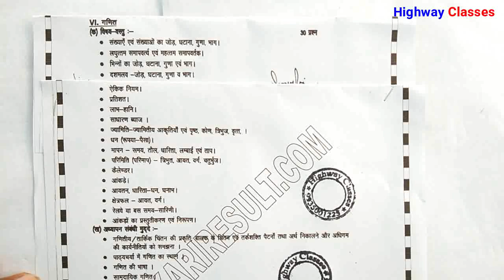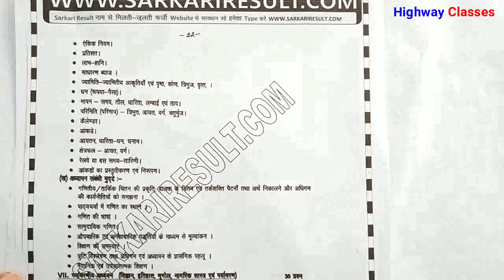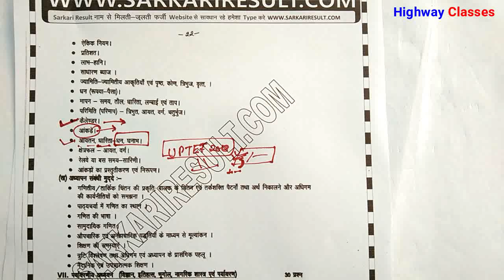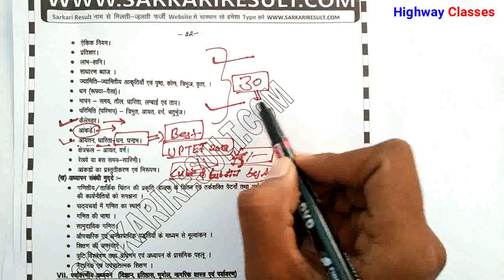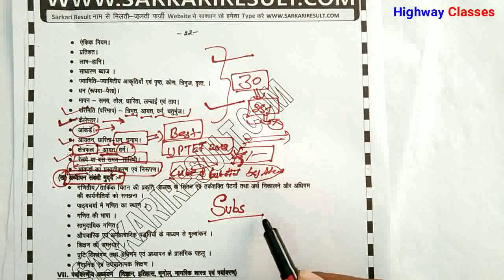UPTET Maths syllabus 2019 by Atul sir UP TET maths classes Tricks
Complete maths for UPTET 2019 by Atul sir

uptet maths classes 2019
maths by atul sir
uptet,uptet syllabus 2019
uptet coaching classes,uptet 2019
uptet maths
uptet maths classes primary
uptet maths syllabus 2019
uptet maths classes
math uptet 1 to 5
uptet math 1st paper
mensuration for uptet
Regarding
Atul singh